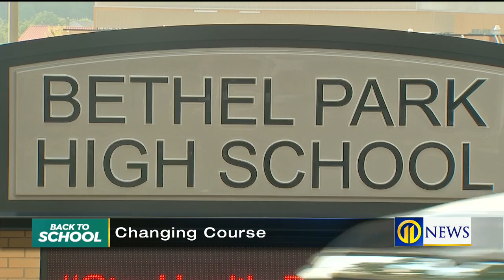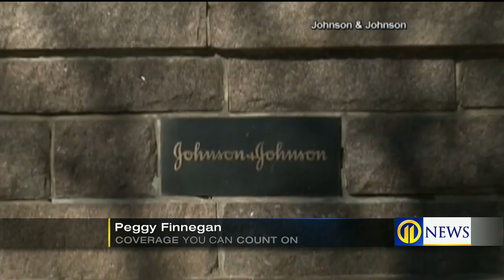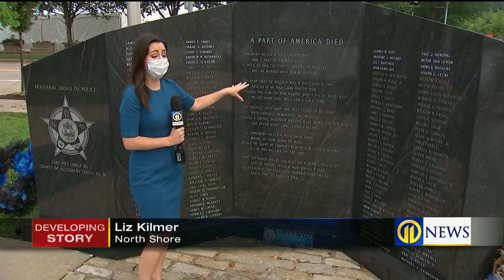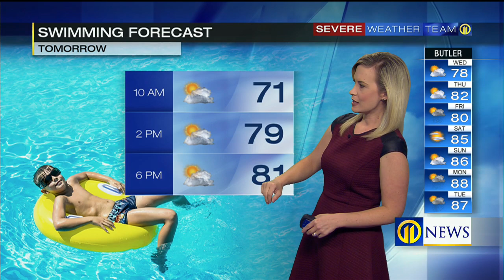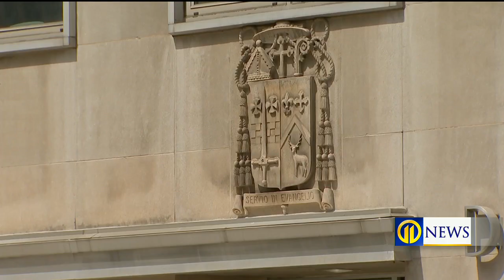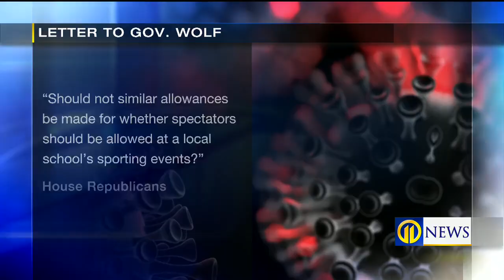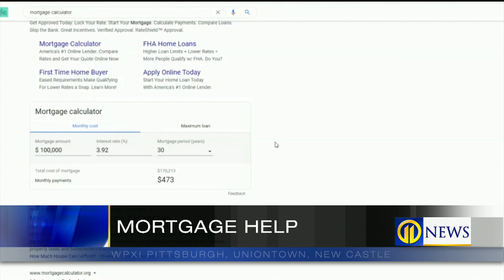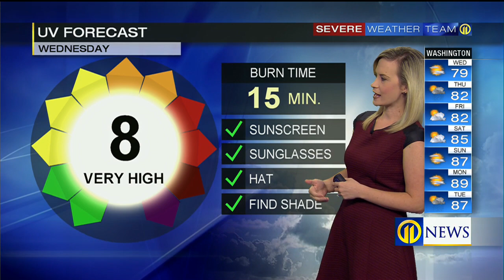Channel 11 News at Noon